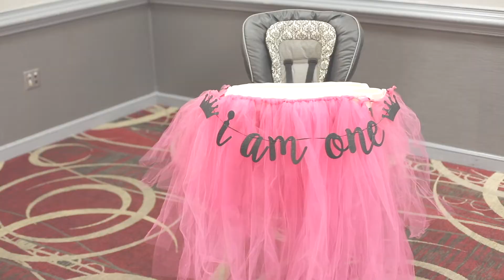Birthday Party Of Daniella God Made Girls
This video is about Daniella